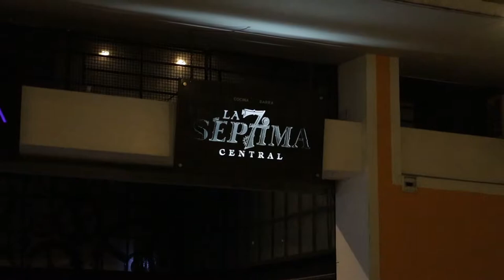PESCADO A LA PLANCHA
PESCADO A LA PLANCHA CON VEGETALES SALTEADOS Y PURE DE ZAPAYO